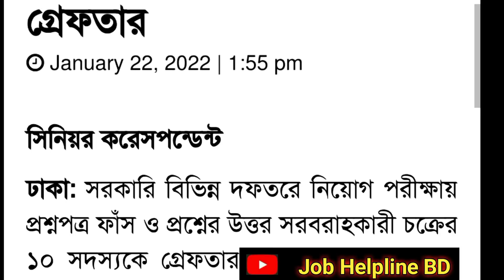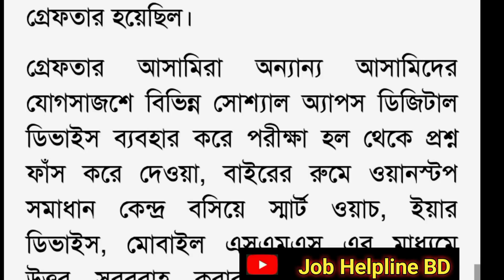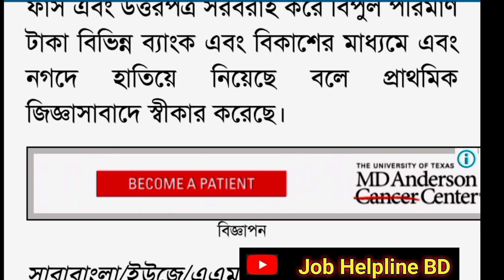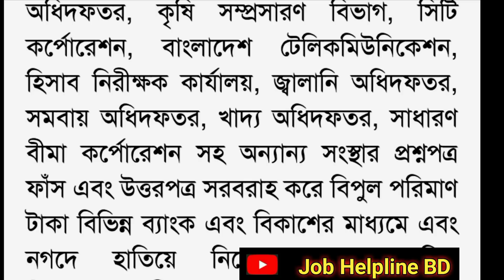অডিটরের প্রশ্ন ফাঁস | পরীক্ষা বাতিলের সিন্ধান্ত | চাকরির বয়স বৃদ্ধি | job relevant update news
প্রশ্ন ফাঁস পরীক্ষা বাতিলের সিন্ধান্ত  চাকরির বয়স বৃদ্ধি job relevant update news

চাকরি পরীক্ষার খবরা খবর